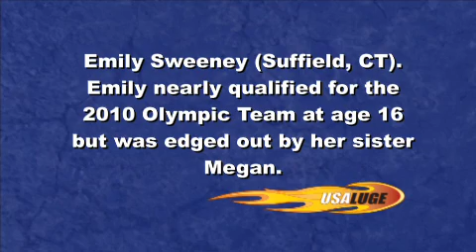Luge athlete Emily Sweeney talks about the upcoming 2010-11 season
Emily Sweeney of Suffield Conn. discusses the upcoming luge season. SHe will race as a member of the National Team and the Junior National Team this season.